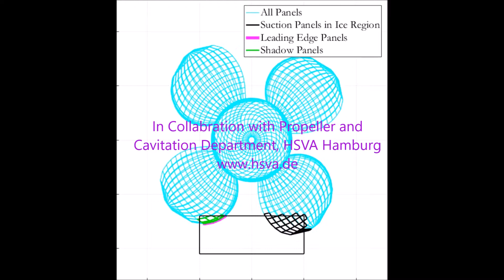Propeller - Ice Interaction (Part 2)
Khan, A.G., Hisette, Q., Streckwall, H. (2018). “Numerical Investigation of Propeller-Ice Interaction Effects”, Proceedings of the 28th International Ocean and Polar Engineering Conference, 2018, Sapporo, Japan.